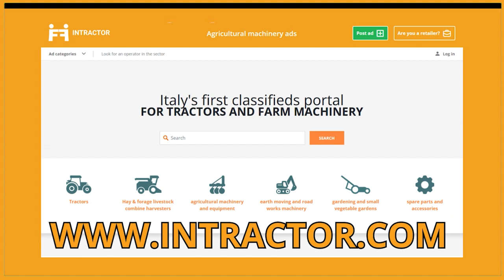"ANTONIO CARRARO 8008" PRO E I CONTRO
Abbiamo realizzato un video di approfoondimento su un trattore che ha fatto la storia analizzando i pro e i contro.